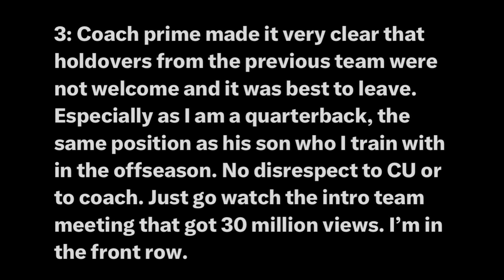🚨 2-Time Transfer Blames Coach Prime For Not Being Eligible To Play This Season ‼️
Maddox Kopp has already transferred twice and is yet to graduate and he is mad about not being eligible to play

The ncaa denied his transfer because he already used his one time transfer